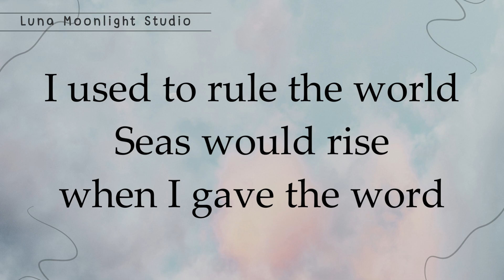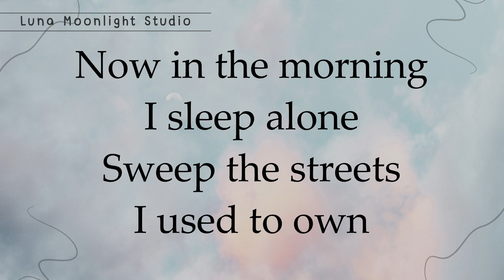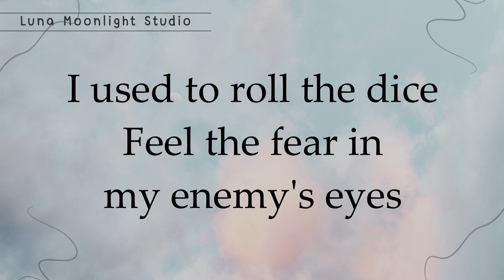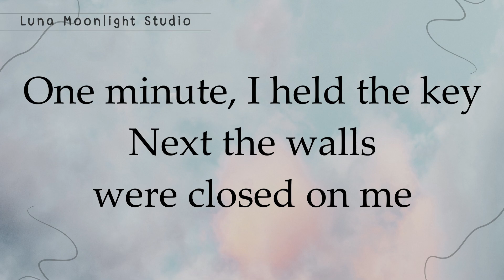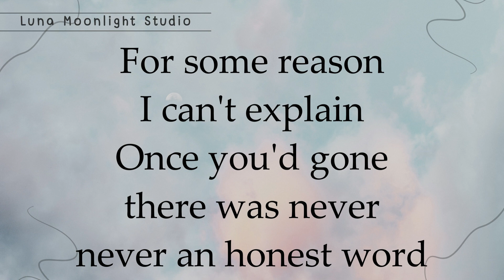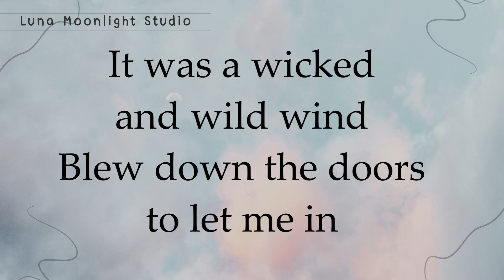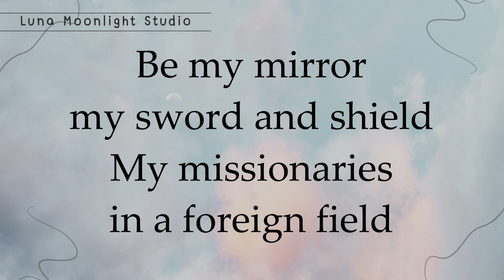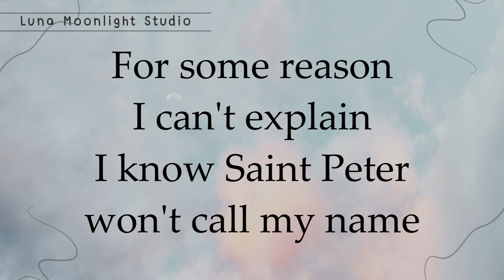Coldplay - Viva La Vida (Lyrics)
Any other song requests? Please comment in column in the comments😊